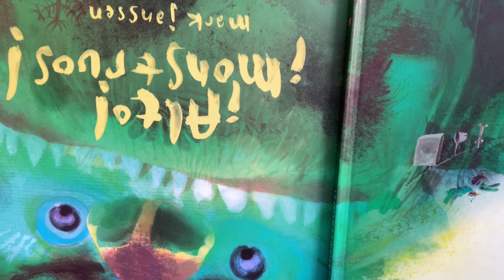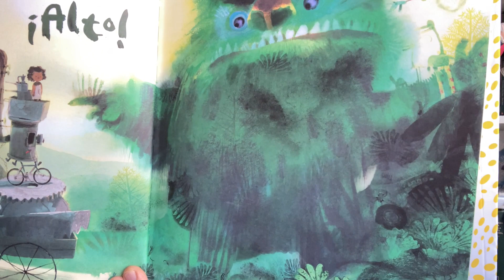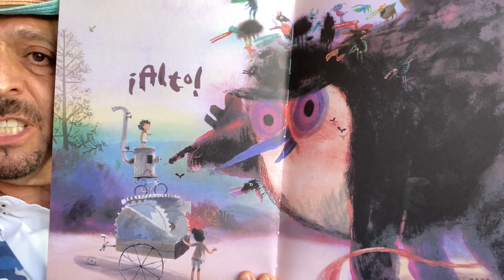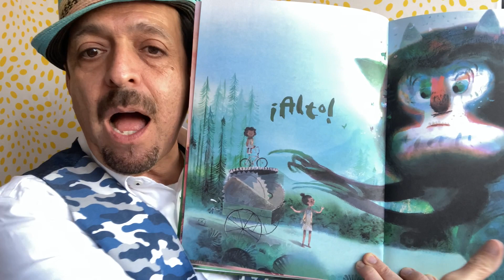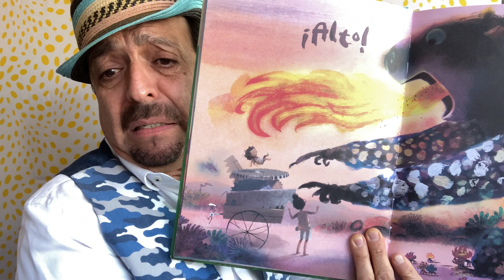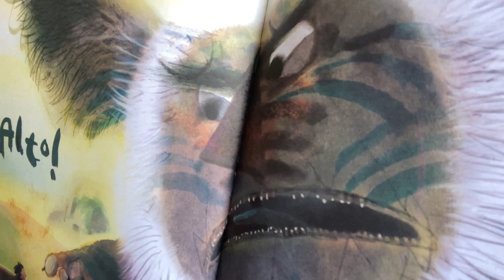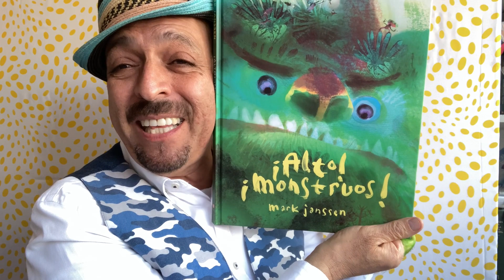"¡Alto! ¡Monstruos!" de Mark Janssen. Narración de Nacho Casas.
Dos hermanas se dirigen al basurero en un triciclo repleto de artículos de los que quieren deshacerse; sin embargo, en el camino se topan con enormes y aterradores monstruos que les impiden el paso. ¿Qué harán para convencerlos de que las dejen pasar?
Colección Los Especiales de A la Orilla del Viento.